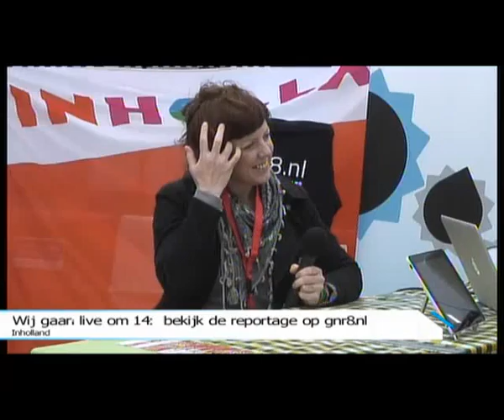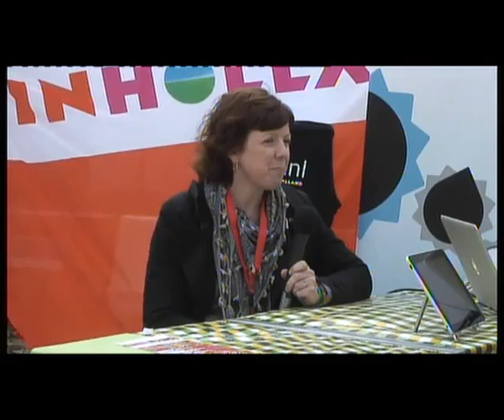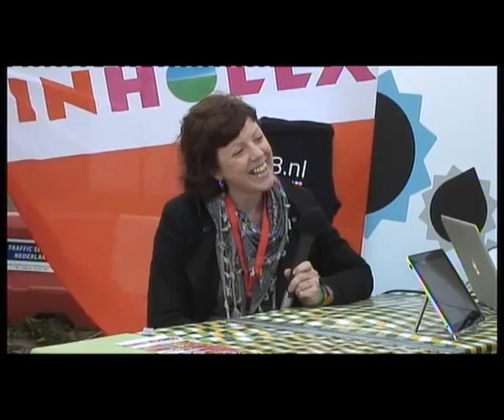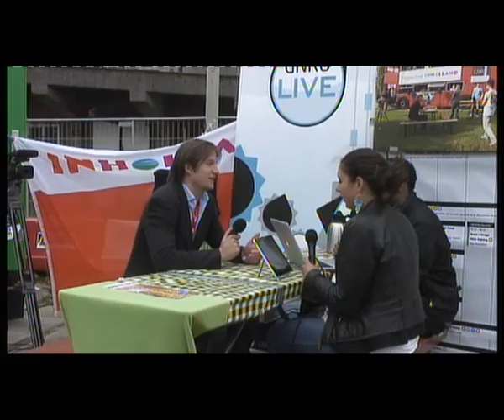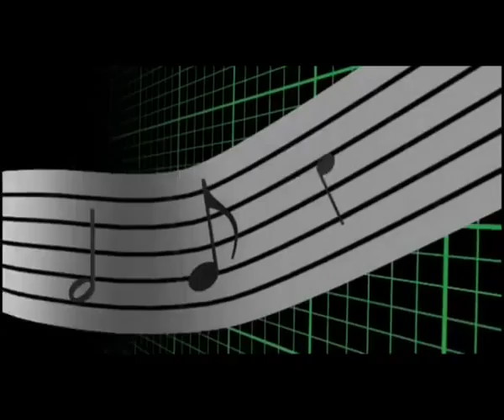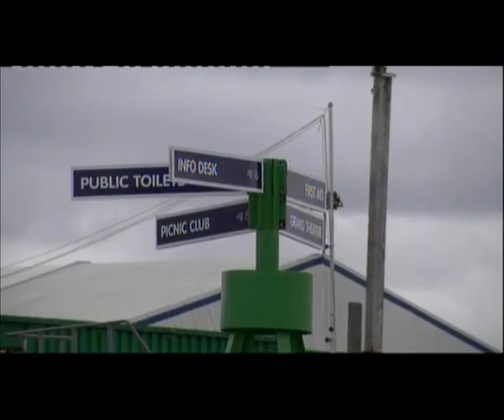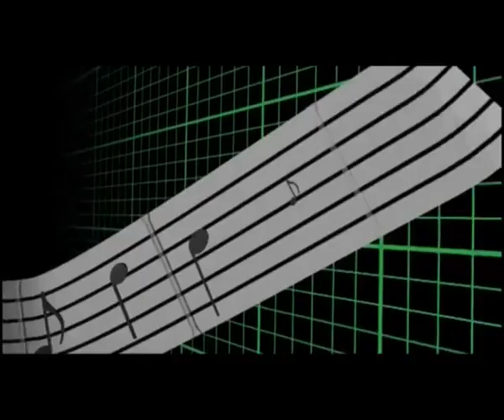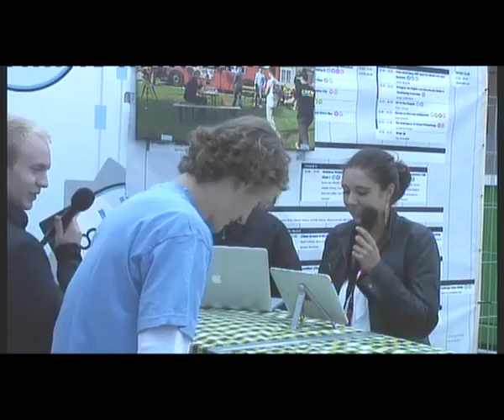GNR8 Live @ PICNIC 2011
De eerste liveshow die is opgenomen tijdens PICNIC 2011.